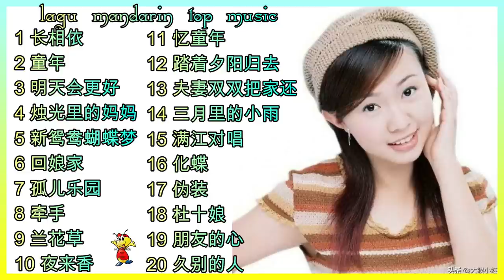20 Lagu mandarin Zhuo yi ting 卓依婷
lagu mandarin Zhuo yi ting 卓依婷